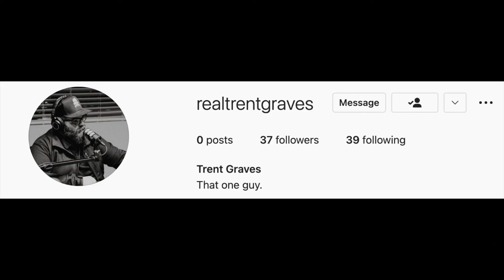Episode 8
Now award-winning podcast, The 52 dudes give thanks, remind us where they were dropped off as kids, and share thoughts on future movies coming out!